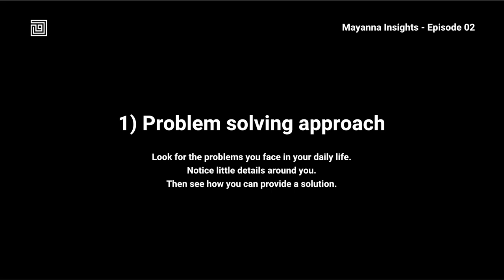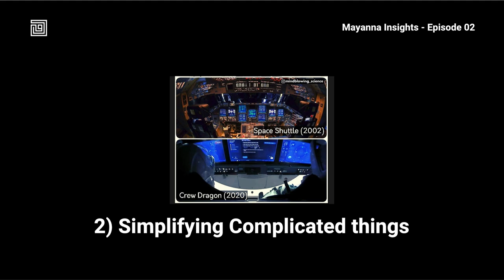[ Sinhala ] - $3.2 Billion worth image editing app company - (Mayanna Insights - E02)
In this 2nd episode of Mayanna Insights series, we talk about the insights of Canva and what we can learn from a company worth $3.2 Billion.

2:04 - What is Canva
3:34 - About Canva co-founders
5:17 - How Canva Started
6:17 - What we can learn from Canva's business model
6:34 - Problem Solving approach
8:30 - The best tip from the whole video
10:49 - Market positioning. How they it and what you can learn
13:26 Why I started this series

My name is Mayantha Shaveen. I explore different things and share my personal views on what I learned in this series called Mayanna Insights.